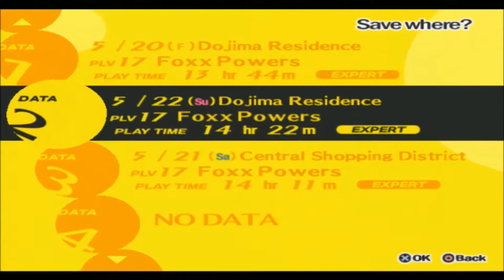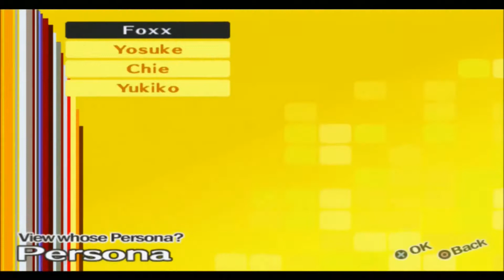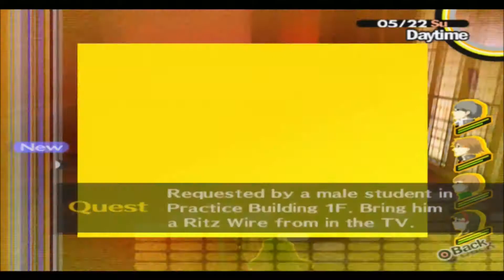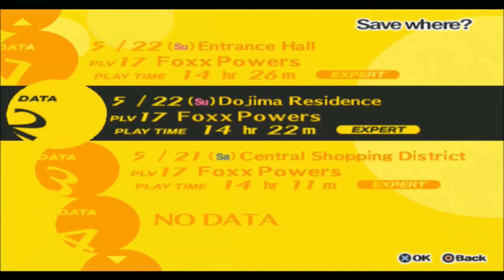Let's Play Persona 4 Part 27: Gotta Get Up Those Stairs